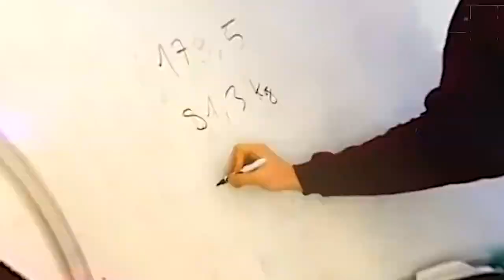LA PROVA IMPOSSIBILE - SERGIO DI PASQUALE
Vuoi iniziare partendo da zero ?

Continuare ad allenarti con dolore presente nei tuoi allenamenti forse non e' la scelta giusta ?

Se ti sei posto almeno una di queste domande e hai capito che vuoi risolvere sei nel posto giusto e contattandoci ti spiegheremo come possiamo aiutarti

E tu? Cosa hai bisogno ? Scrivici cliccando qui così valuteremo insieme la soluzione più adatta a te

Vuoi provare le strutture Vulcano?

Allenarti senza essere continuamente infortunato ?